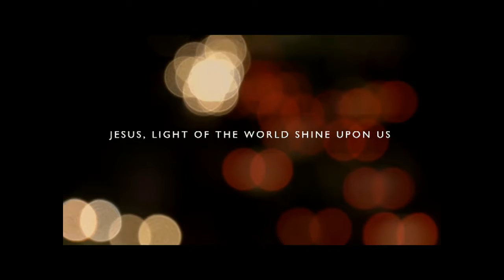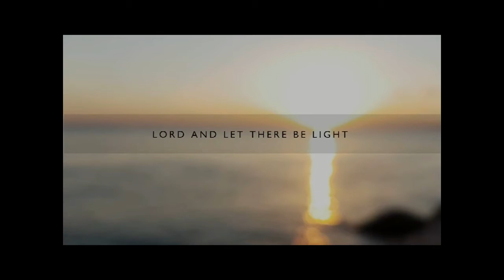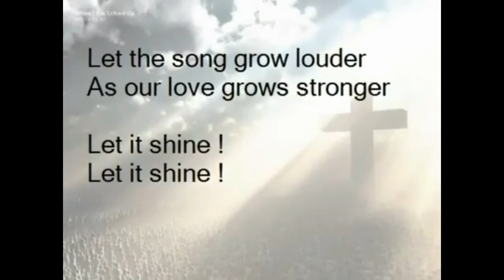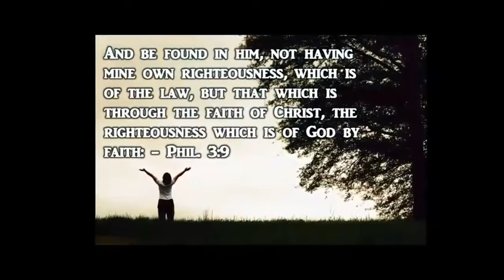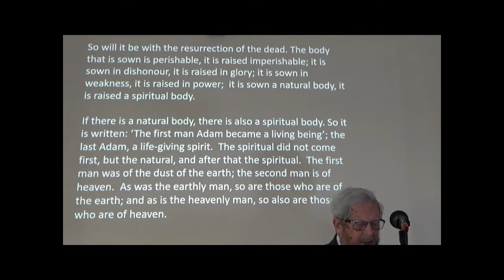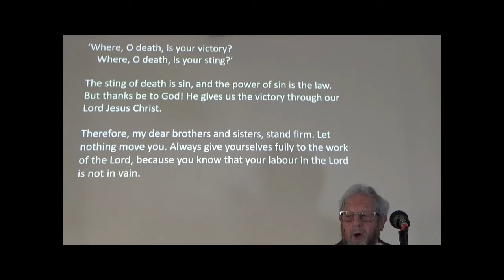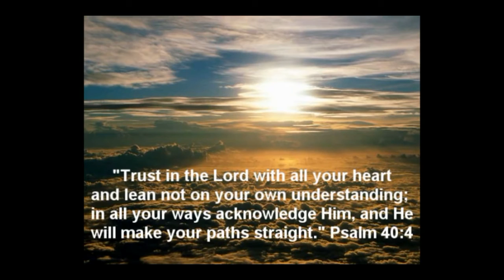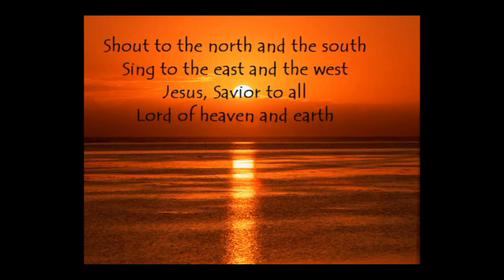TGC 170121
Our thanks to Les for leading and Eric Parker for today's service